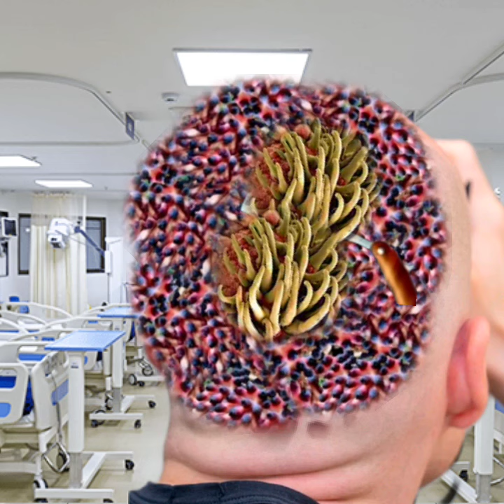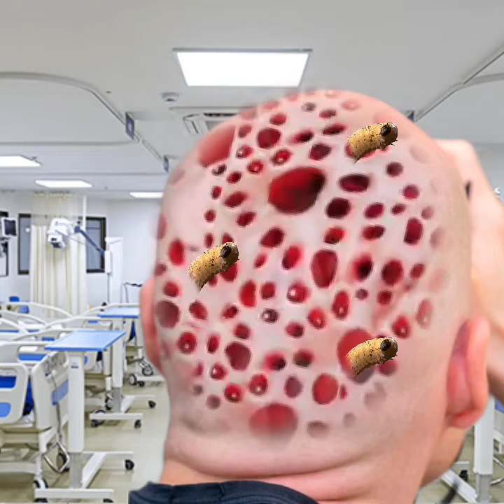Asmr maggot infected head back side | remove infection severely infected boy head